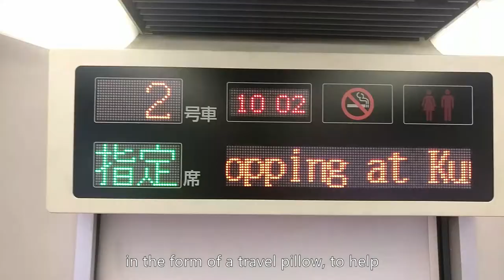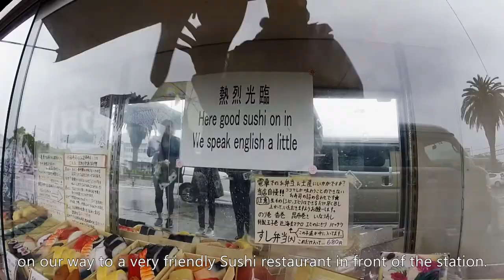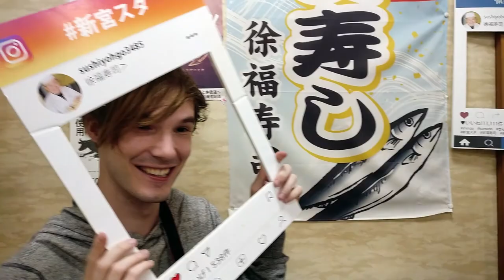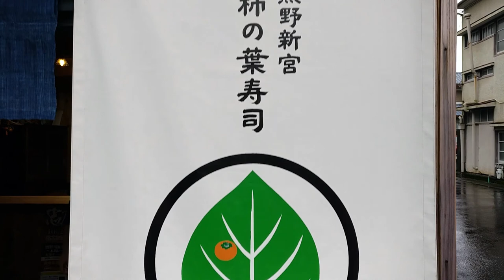Japan: Top things to do in Shingu & Kumano Kodo | Japan Travel Guide | GLOBAL CITIZENSHIP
I went to Shingu City in the Eastern Peninsula of Wakayama on Monday 16th of October 2017 to Tuesday 17th.

Usually, people do their annual pilgrimage in this area to climb Koya-san and visit the range of temples along the way to cleanse the human spirit.

If you're in Shingu City, consider this itinerary as Day One!

1. Jofuku Sushi
Considered Wakayama's best Sushi. Try out their Sanma Sushi, one of their local specialties.

2. Jofuku Koen.
One of the special areas in Shingu. Known as one of the resting areas of Xu Fu as he was trying to find the "Elixir of Life".

3. Matsubaya
A sweets shop in Shingu City that has been run three generations of family.

4. Hayatama Taisha.
UNESCO World Heritage Site. A place to visit and see.

5. Kumano Boat Festival.
Occurring every year on the 16th of October. To celebrate the year of the Kumano Taisha. 9 boats race to an island in the middle of the river following after a Mikoshi, boarded on a boat.